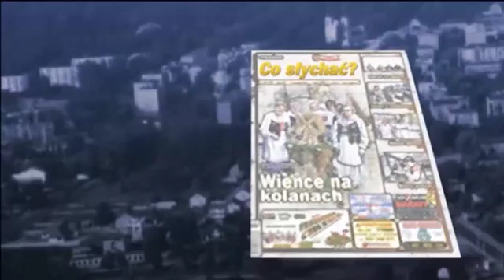Mrozy sesyjne / Gender w Mrozach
Czy ideologia gender wkracza do gminnego przedszkola w Mrozach? Odpowiedź na to pytanie koniecznie chciał poznać radny Wańko. Miał ku temu znakomitą okazję, bo na posiedzeniu rady pojawiła się Alicja Jaszczołt, dyrektor placówki.